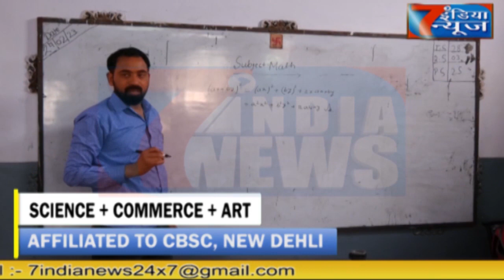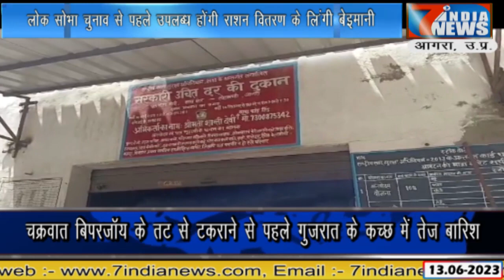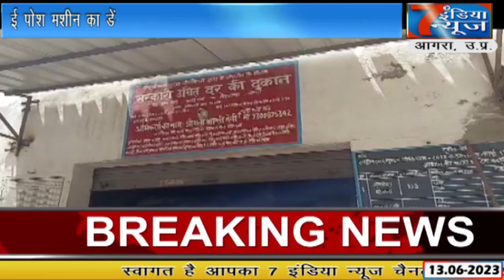ई पोश मशीन का डेंडर खत्म,कोटेदार नही कर पायेगा कार्ड धारक के राशन की चोरी..7 India News24x7.13.6.23